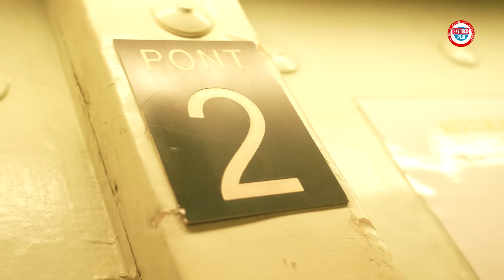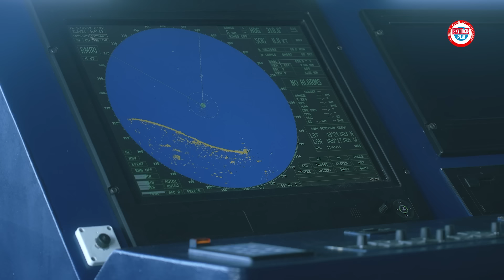Coopération interarmées lors des 80 ans du Débarquement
Nous sommes allés sur les plages de Normandie, une occasion unique puisque cette année nous commémorons les 80 ans du Débarquement et que nous avons assisté à une opération de débarquement avec des moyens modernes sur une plage, 80 ans après nos valeureux libérateurs.
Un bel exemple de cohésion entre la Marine nationale et l’armée de Terre à travers des exercices opérationnels et le devoir de mémoire qui rassemble aussi bien les plus anciens que les plus jeunes.

Rejoins-nous !

Une vidéo Skyrock PLM - SKYROCK – 2024